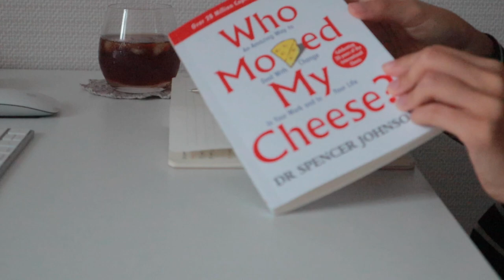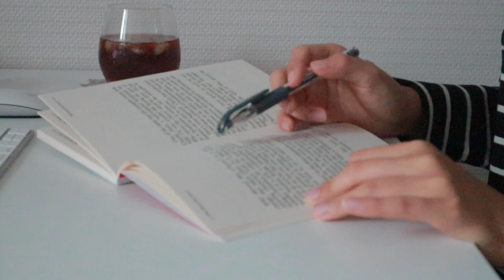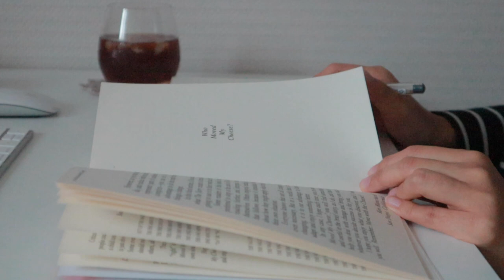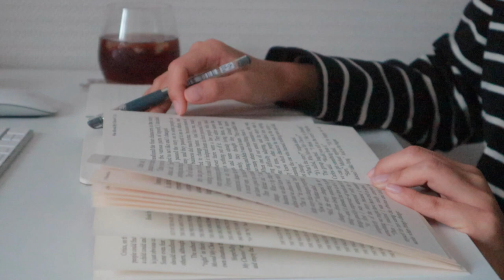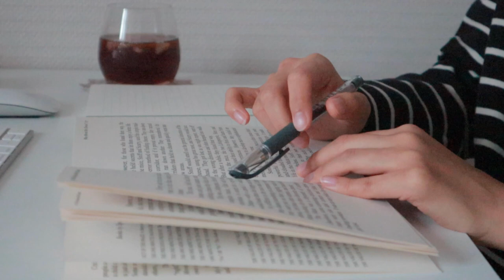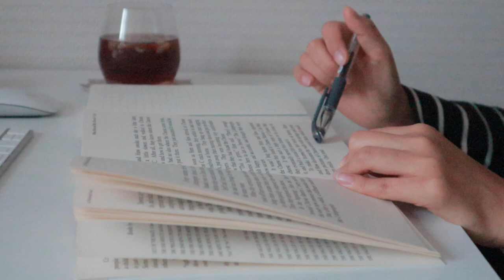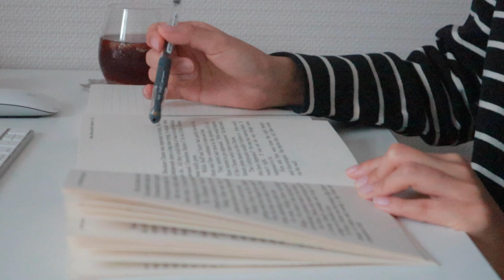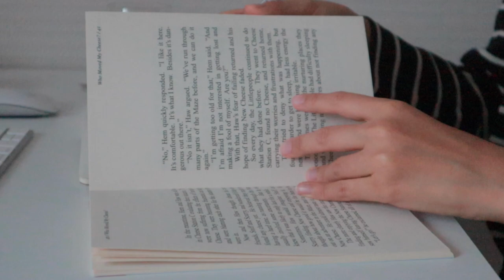Study With Me 1 hour | Lofi + Rain 🌧️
I hope you enjoy this 1-hour study with me.